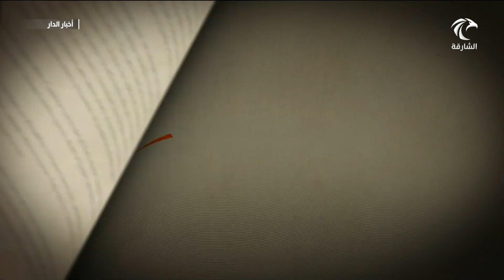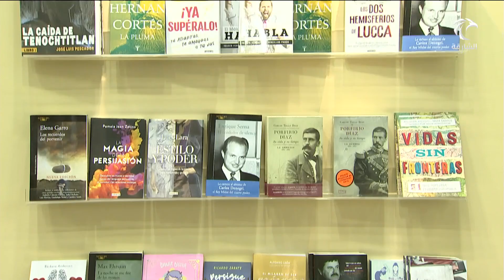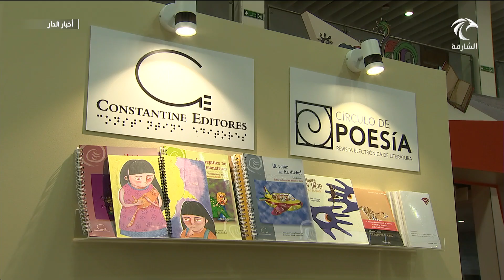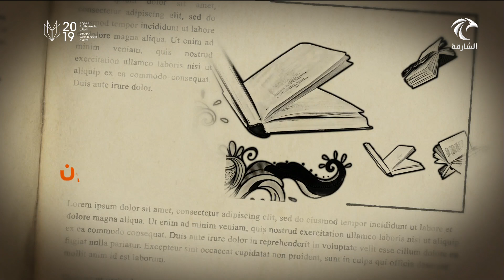فعاليات معرض الشارقة الدولي للكتاب 02-11-2019